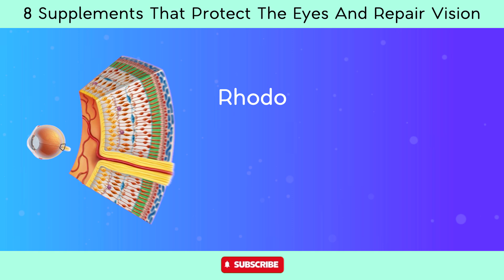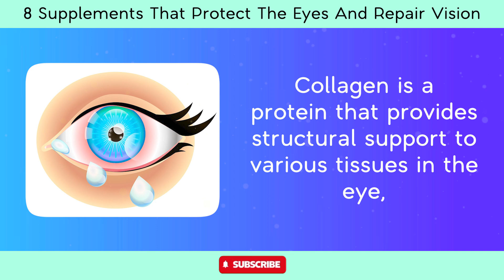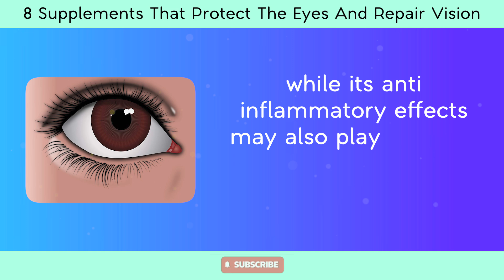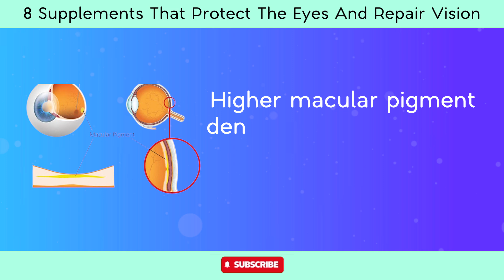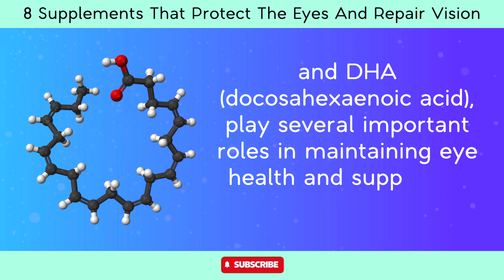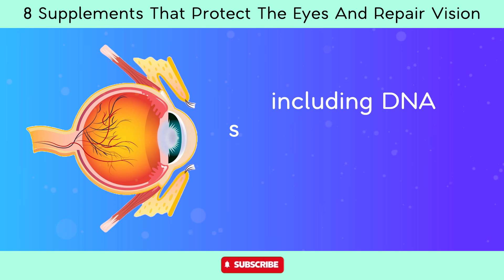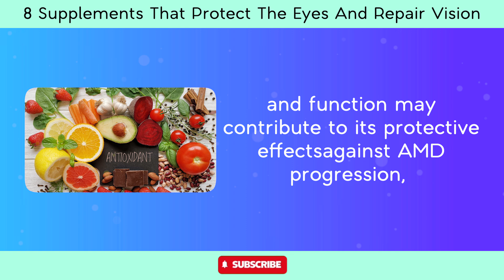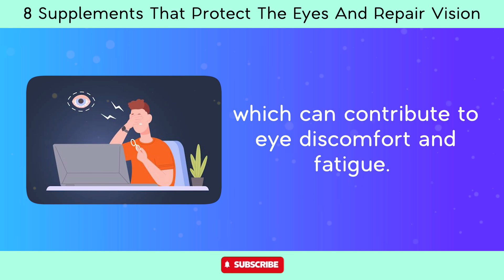8 Supplements That Protect Eyes and Repair Vision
8 Supplements That Protect Eyes and Repair Vision

In this video, we discuss the best ways to maintain optimal eye health and even repair vision through the power of nutrition. Your vision is crucial to a happy and healthy lifestyle, and taking care of them is more than just seeing a physician. Join us on a journey through the top 8 supplements that are packed with nutrients that can safeguard your eyesight. We delve into the science behind these supplements, explaining how they contribute to the well-being of your eyes and may even help repair certain aspects of your vision. For those concerned about excessive screen time, or just want some advice on options to take care of your overall well-being, you are in the right place.

Here is an easy way to buy these supplements:
Vitamin A:

Vitamin C:

Vitamin E:

Bilberry Extract

In summary:

Number 1, Vitamin A:
Vitamin A is a key component in the synthesis of rhodopsin, making it essential for the eye's ability to detect light and form visual images, particularly in low-light conditions.

Number 2, Vitamin C:
Like other antioxidants, vitamin C helps protect the eyes from oxidative stress caused by free radicals.

Number 3, Vitamin E:
Cataracts are a common age-related eye condition characterized by the clouding of the eye's natural lens, leading to vision impairment.

Number 4, Lutein:
Lutein helps filter out harmful blue light from sunlight and digital screens, reducing the risk of oxidative damage to the retina.

Number 5, Zeaxanthin:
Zeaxanthin, along with lutein, helps filter out harmful blue light from sunlight and digital screens.

Number 6, Omega-3 Fatty Acids:
Omega-3 fatty acids, particularly EPA (eicosapentaenoic acid) and DHA (docosahexaenoic acid), play several important roles in maintaining eye health and supporting vision.

Number 7, Zinc:
Zinc is a cofactor for numerous enzymes involved in various biochemical processes in the eyes, including DNA synthesis, cell growth, and repair.

Number 8, Bilberry Extract:
Bilberry extract, derived from the European blueberry plant Vaccinium myrtillus, is often touted for its potential benefits for eye health and vision.